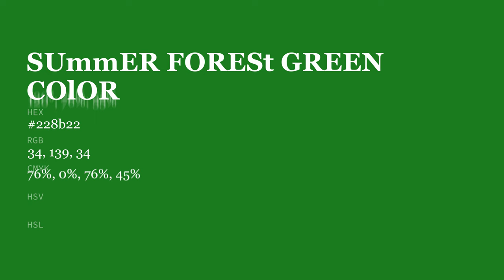Summer Forest Green color 228b22 hex color - Green color - Warm color 228b22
What color is Summer Forest Green ? 228b22 hex color - Green color - Warm color 228b22

Hex 228b22 Color Code is also known as Summer Forest Green color.